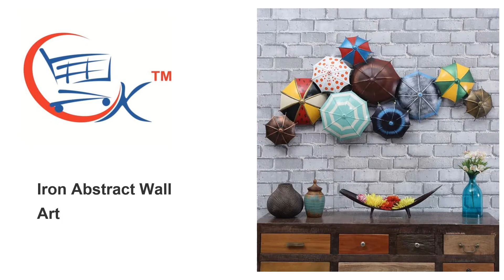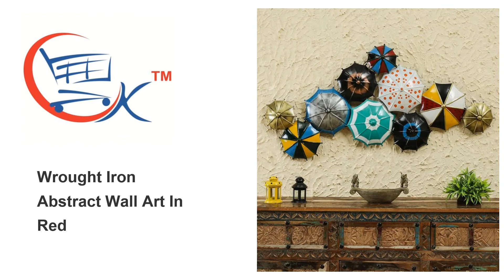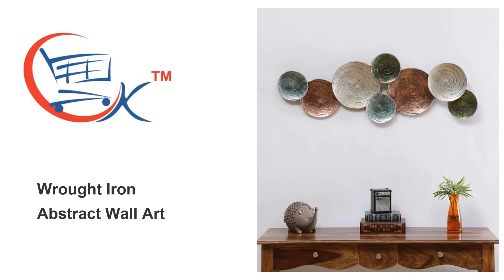Furniture In Athani, Sofa Set In Athani, Bed In Athani, Dining Table In Athani.